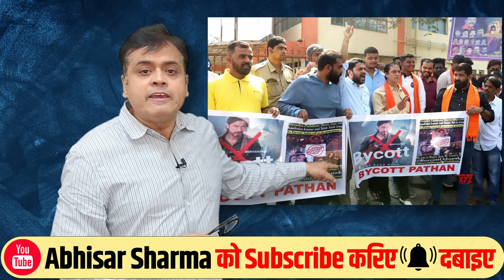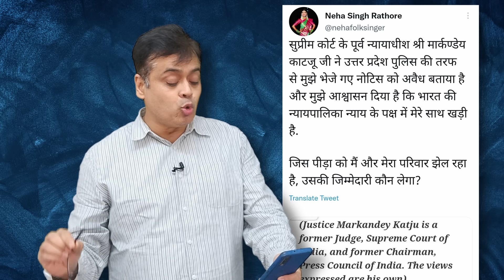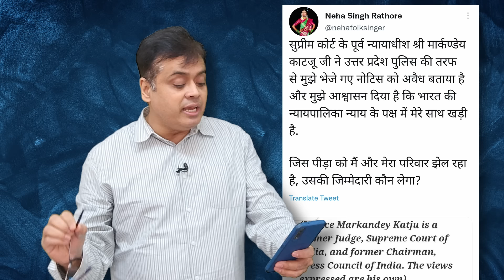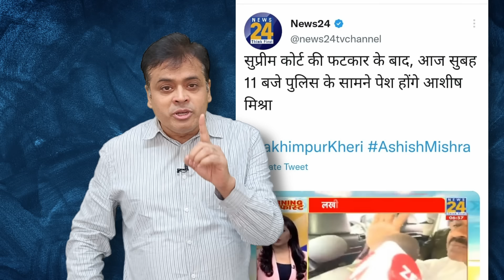जब Shah Rukh Khan नहीं रोए... तो आप क्यों रोए Akshay Kumar ?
जब Shah Rukh Khan नहीं रोए... तो आप क्यों रोए Akshay Kumar ? | SRK | Selfie Movie | pathaan movie | Neha Singh Rathore